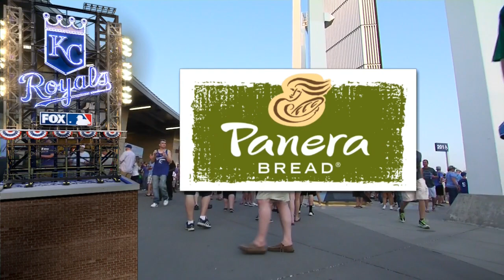MIN AT KCA - July 04, 2015